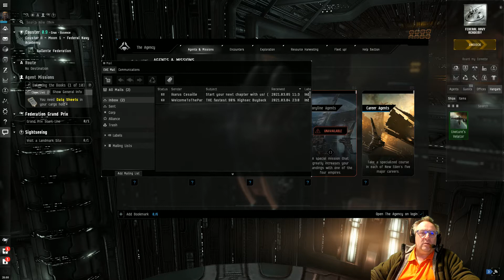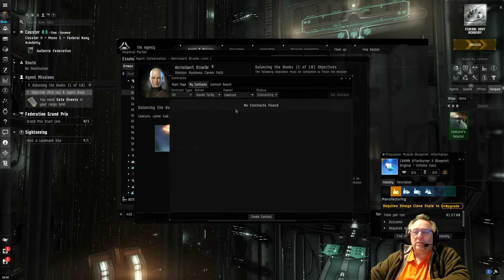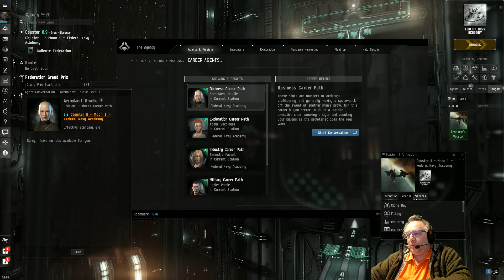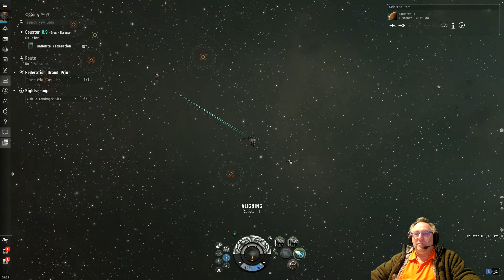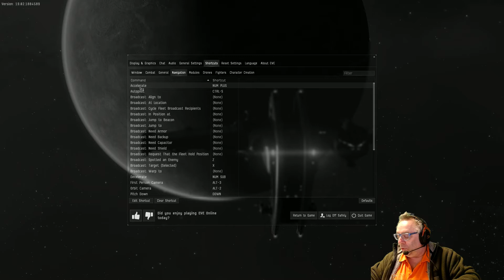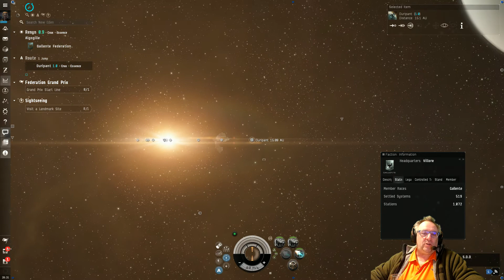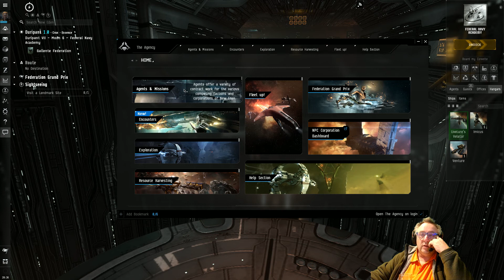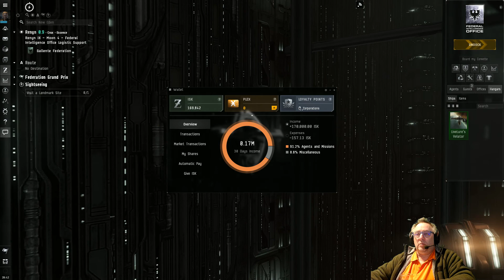Mijn derde (clueless) uur in Eve Online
clueless is het goede woord... nergens heeen, niks bergrepen...ik moet een handleiding lezen.